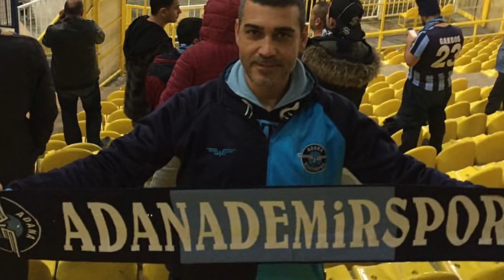Kadın Kamera Arkası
Оставляйте свои комментарии под этим видео!